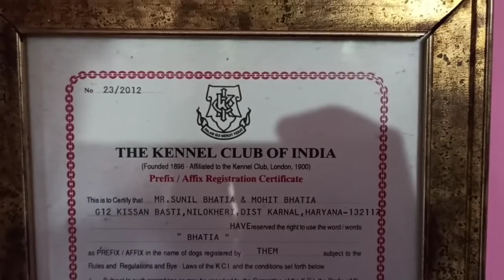How to start dog breeding business || About dog kennel || Realty of dog kennel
Bhatia kennel || How to start hi breeding business in india || About dog kennel

अगर आप भी अपने dogs or kennel का वीडियो बनवाना चाहते हैं  तो आप इस नंबर पर संपर्क कर सकते हैं
If you also want to make video of your dogs or kennel then you can contact on this number.